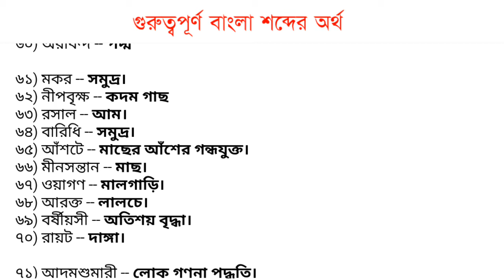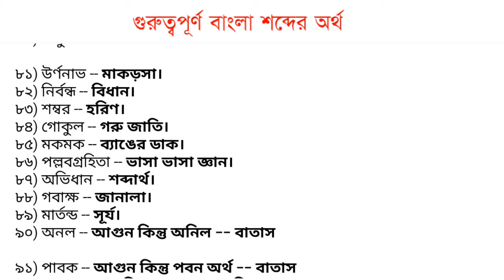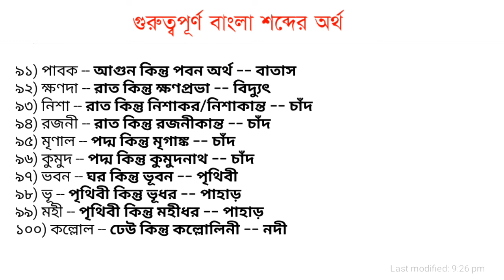বাংলা ব্যাকরণ বিসিএস প্রস্তুতি || গুরুত্বপূর্ণ বাংলা শব্দের অর্থ || Bangla Sobder Ortho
বাংলা ব্যাকরণের গুরুত্বপূর্ণ বাচাই করা কিছু শব্দের অর্থ জেনে নিব।